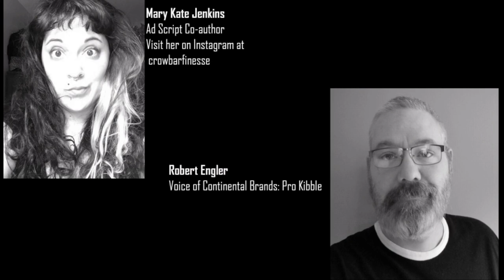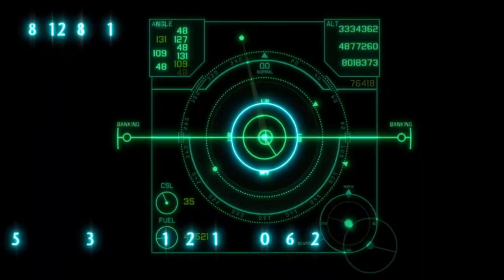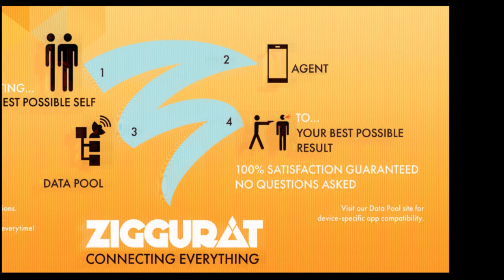Night City: Discordance Episode 27 Series Finale (A Cyberpunk Red Actual Play)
This is the twenty-seventh and final episode of our Cyberpunk Red game, Night City: Discordance.  The Zeppelin run reaches its conclusion, the band gets news of Arasaka closing in, and their payday finally comes. The end of Slogans for Shirts has arrived…

You can view our schedule at the twitch channel to see when we go live next. If you want to try Cyberpunk Red, I recommend it! You can pick it up here at drivethru RPG:

Visit Shawn on twitter at @storiesofdark and his podcast, Stories of Darkness